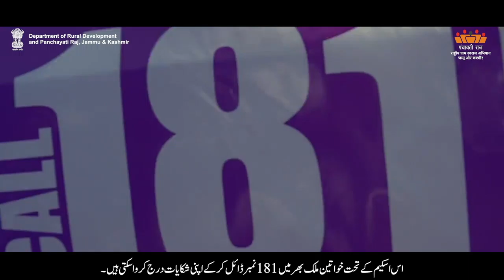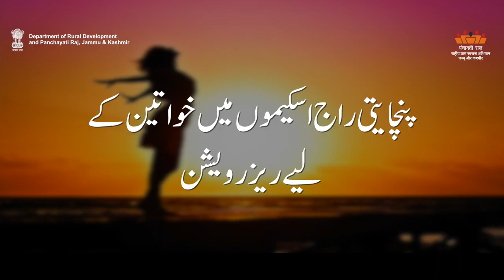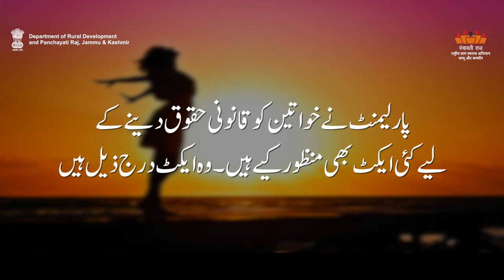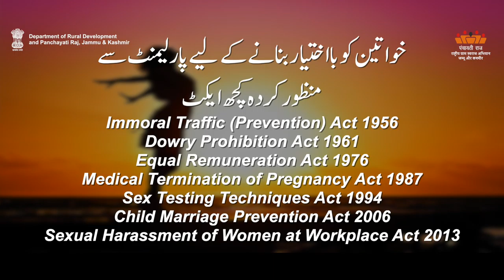AW-U Gender Responsiveness, Governance| Department of Rural Development and Panchayati Raj, J&K